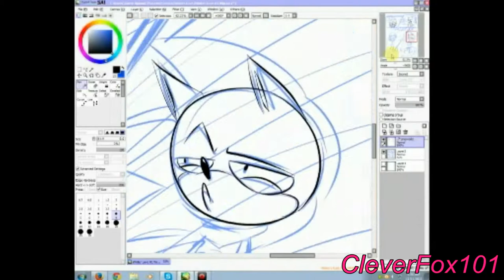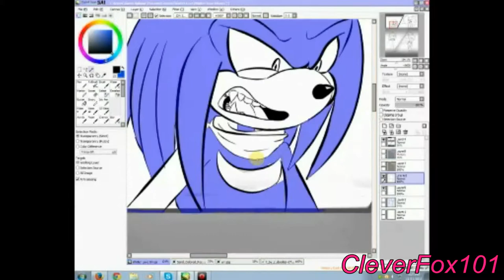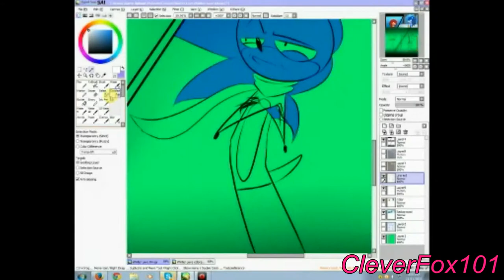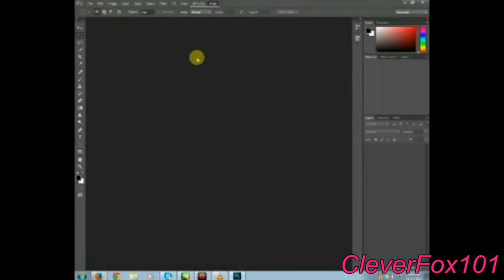~Speed Paint~ Winter Love PG4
Just bringing you lovley people another speed paint of winter love uvu